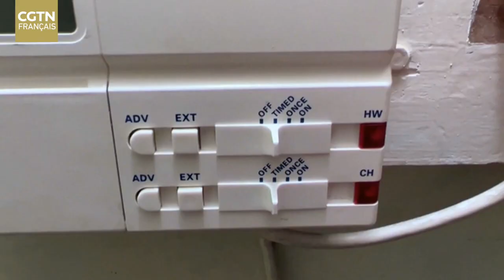Crise du gaz en Europe : divisée, l'UE adopte un plan de rationnement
En parallèle de la poursuite des combats en Ukraine, les livraisons de gaz russe vers l'Union européenne continuent de diminuer. L'UE dit se préparer à une rupture totale des approvisionnements de gaz cet hiver. Ce qui toucherait plus gravement certains pays que d'autres.